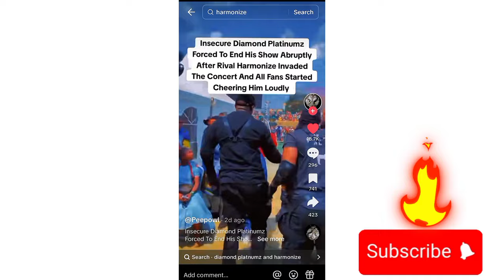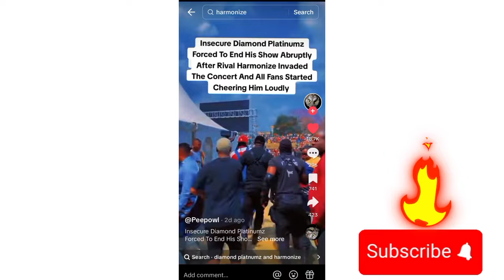DIAMOND KUSHUKA STAGE HARMONIZE KONDE GANG|KONDE BOY AND DIAMOND PLATINUMZ SIMBA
Diamond leaves stage as harmonize, konde boy arrives.

Here's everything we know so far;